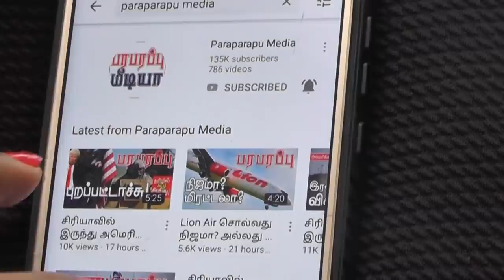இந்தியாவை ‘மடக்க’ நேபாளத்துக்கு ஐடியா கொடுத்தது யார்? | Paraparapu World News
On this Tamil news presentation we are providing the news from Nepal, Kalapani and Lipulekh. This news video is in Tamil language regarding this issue of Nepal, Kalapani and Lipulekh.